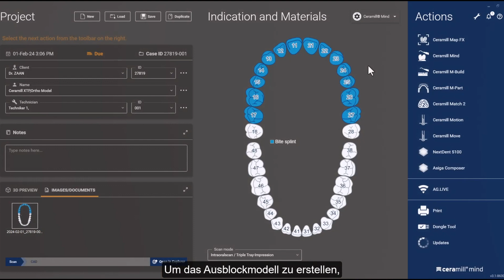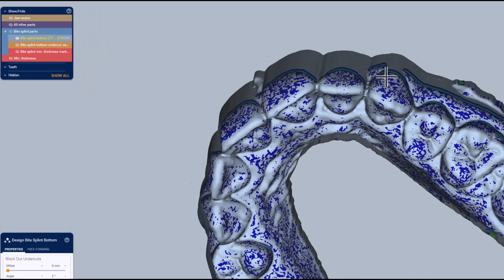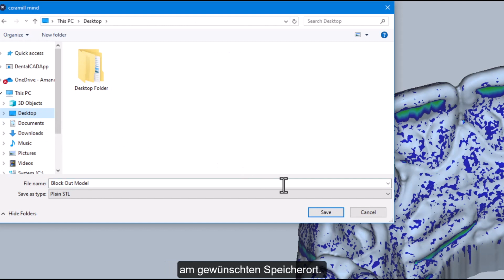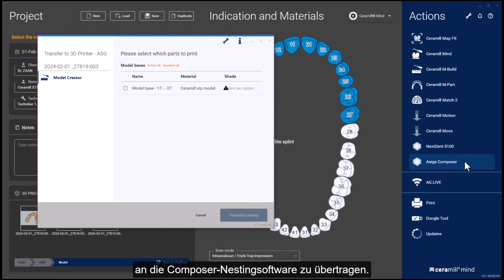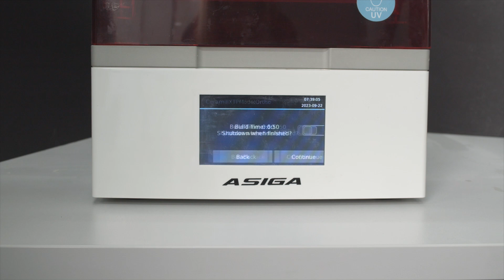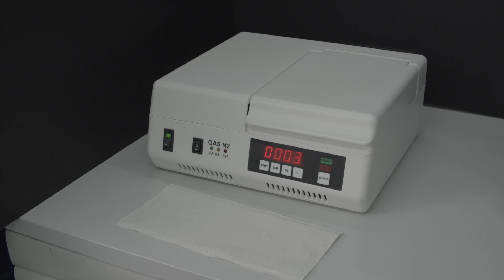3D-Modellherstellung für eine Tiefziehschiene mit Ceramill XTP Ortho Model 3D-Druckharz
Dieses Tutorial zeigt die Herstellung eines 3D-Druckmodells mit dem Asiga Max UV 3D-Drucker. Das Modell wurde aus dem innovativen, TPO-freien 3D-Druckharz Ceramill XTP Ortho Model zum Zweck der Herstellung einer Tiefziehschiene erstellt. Das Video zeigt sowohl den Design, Nesting als auch den Druck- und Nachbearbeitungsprozess.